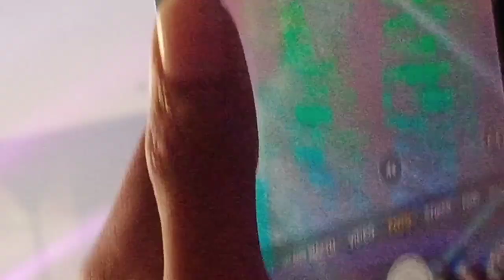190615 SUPER JUNIOR SS7SINJKT WOW WOW WOW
FANCAM MY PHONE